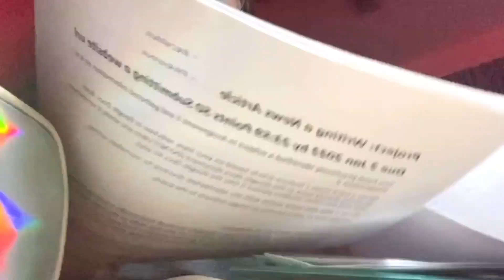VLOG ★ trying to be productive but *failed*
Hey guys, this is just a random day in my life video. Sorry for not posting consistently.Hope you enjoy! xx

SOCIALS

Music by ninjoi. - Hark the Herald Angels Sing

FAQ

• What camera do you use? Iphone Se 2020 (my phone)
• Where do you live? Malaysia

xx,
arch!